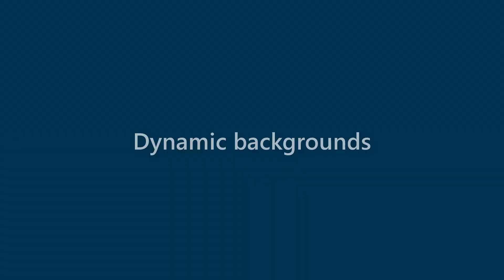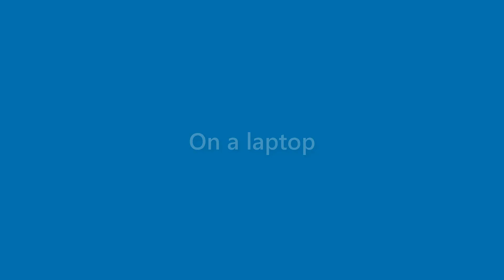Faye Chen - appearance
Name Look - Faye Chen - appearance. In this video we present "Faye Chen" name look and feel in various scenarios.
This video will cover:
How does "Faye Chen" look as a personal letterhead?
How does "Faye Chen" look on a business card?
How does "Faye Chen" look on a computer/laptop screen?
How does "Faye Chen" look with different background colors?
How does "Faye Chen" look with various fonts?